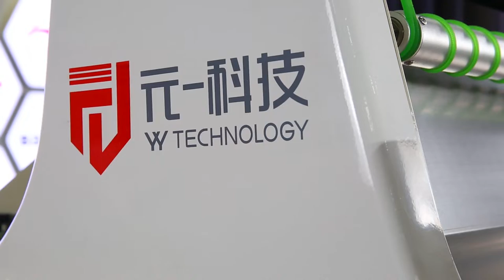YYC auto fabric spreader show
The leading automatic fabric machine brand in China
yyc